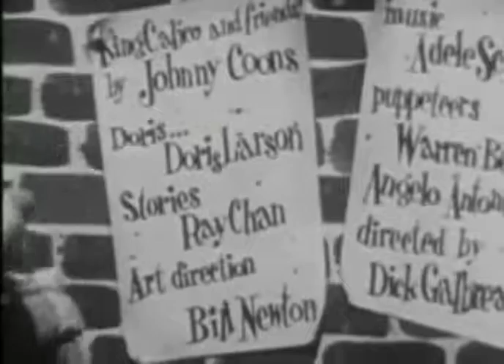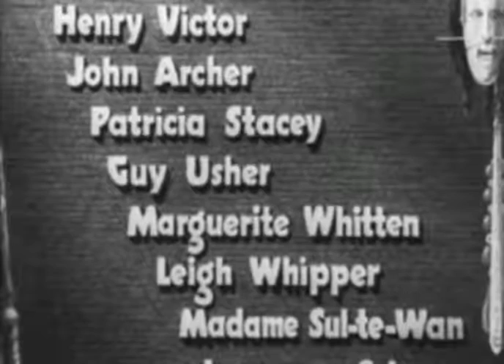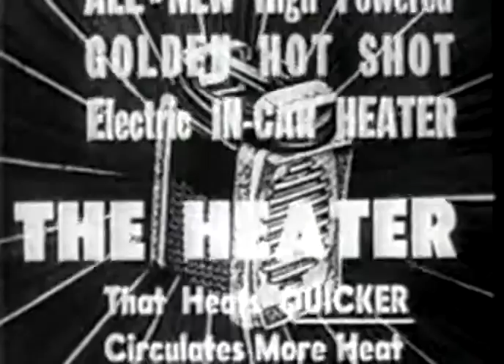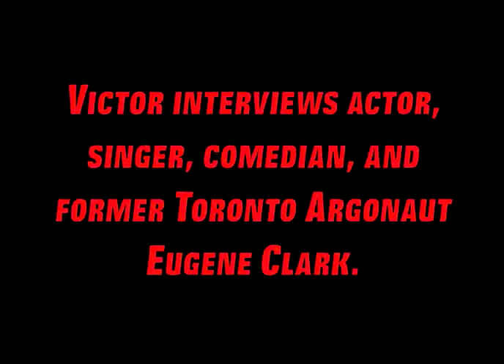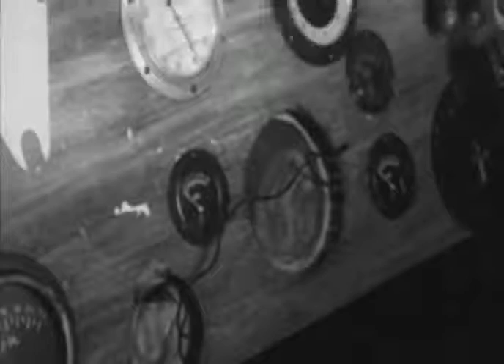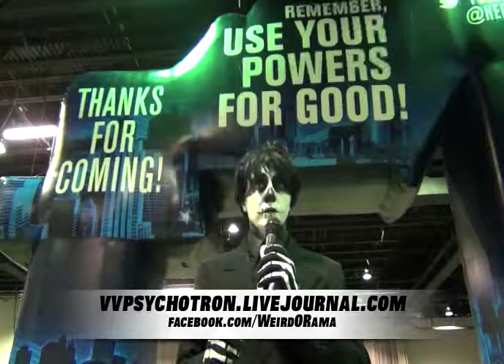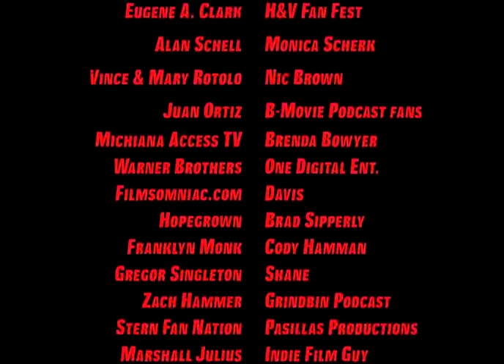Weird-O-Rama episode 52 - King of the Zombies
Victor Von Psychotron hosts a 1941 B-movie starring vaudeville comedian Mantan Moreland - King of the Zombies!  Victor also interviews actor / comedian / singer Eugene A. Clark, best known as Big Daddy in George Romero's "Land of the Dead."  There's a classic Felix the Cat cartoon and an episode of a long-forgotten kids' TV show featuring cute puppets.

Don't forget to check out weird-o-rama.com for website exclusives.

It's all public domain!